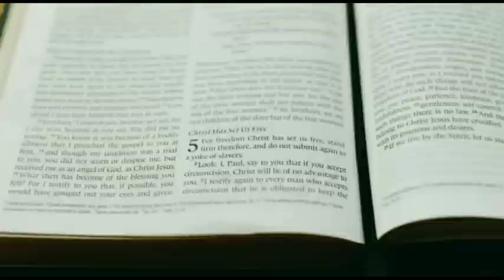Unboxing Buku | Biblionarsisis Official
Biblionarsisis Official Media untuk berbagi rasa, kata dan aksara